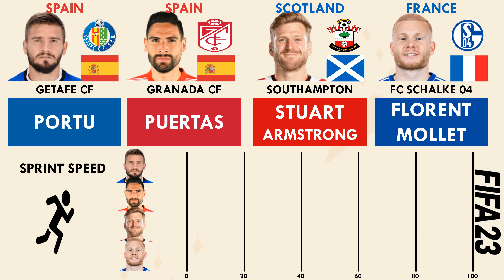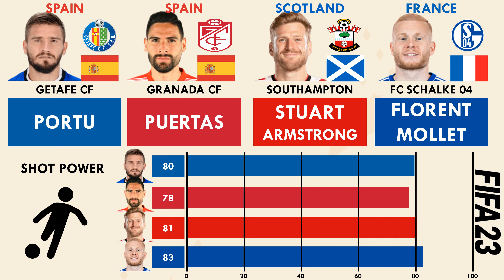Top 4 Right Midfielders aged 30 - Portu vs Puertas vs Stuart Armstrong vs Mollet (FIFA23 Comparison)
So here we have a comparison of the Top 4 Right Midfielders aged 30 years in FIFA 23.

 It is Portu vs Puertas vs Stuart Armstrong vs Florent Mollet from Getafe Cf,Granada Cf,Southampton and Fc Schalke 04 respectively.

 Who would you like to have in your FIFA23 team to fill in the Right Midfielder position.

Portu Puertas Stuart Armstrong#Florent Mollet#FIFA23